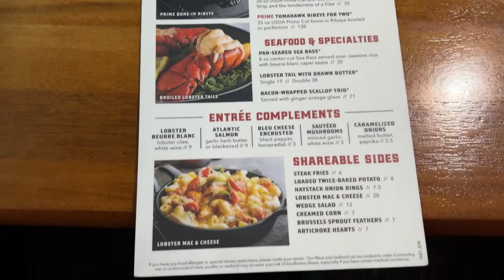Claim Jumper Steakhouse & Bar in Henderson Nevada I Let's go eat and have some drinks 🍺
Go out to eat at Claim Jumper Steakhouse & Bar in Henderson city. Good foods good service.Happy hour is the best you gonna have a good time.